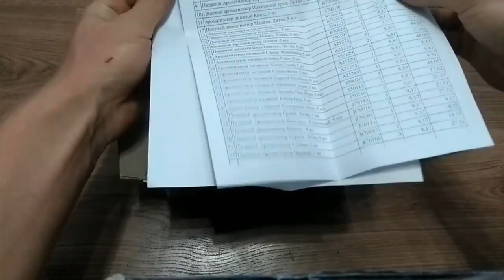Распаковка №126 товаров для мыловарения// Отдушки для мыла// Ароматизаторы для косметики